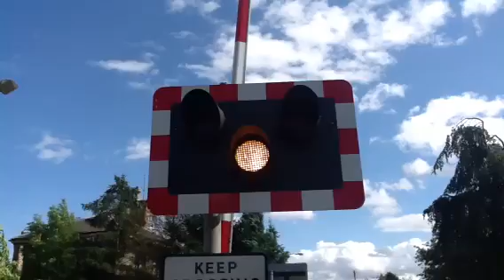Bleasby station level crossing (notts) Monday 11.8.14